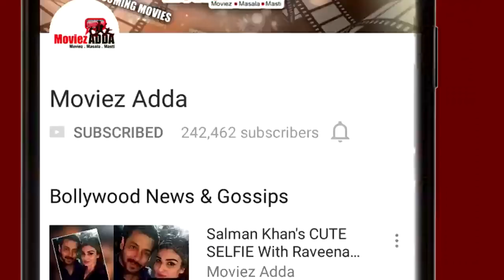OMG! Alia Bhatt Supports Snapchat CEO's Poor India Comment